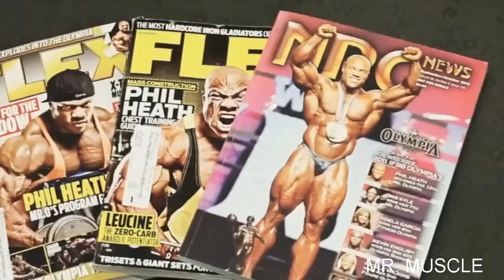PHIL HEATH Bodybuilding Motivation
BODYBUILDING AND FITNESS MOTIVATIONAL VIDEO.